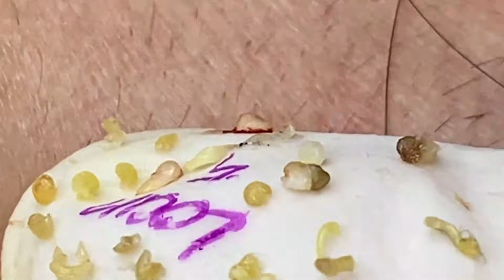𝐁𝐞𝐚𝐮𝐭𝐲 𝐅𝐨𝐫 𝐄𝐯𝐞𝐫𝐲𝐨𝐧𝐞 𝐈𝐬 𝐖𝐡𝐚𝐭 𝐈 𝐋𝐢𝐤𝐞 | 4709